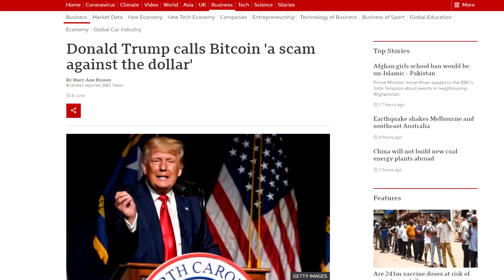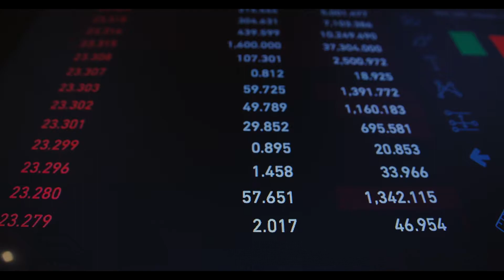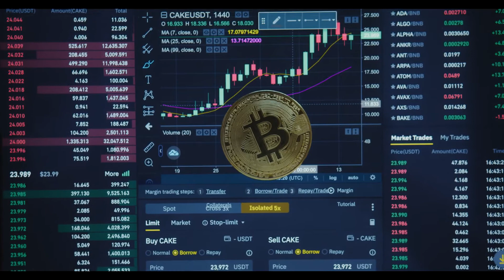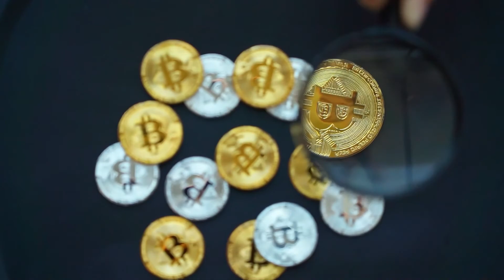Bitcoin - Did You Know?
Did you know, the creator of Bitcoin, which is widely accepted as the first ever cryptocurrency, remains anonymous to this day?
Bitcoin was founded or 'released' in 2009 by a programmer or possibly a group of programmers under the pseudonym Satoshi Nakamoto. This name is also where the term "stacking Sats" comes from, which means 'to purchase and hold small amounts of bitcoin over time" also known as 'dollar cost averaging'.
Almost every well known trader or wealthy business men called Bitcoin a scam and said everyone who invested in it would almost certainly lose their money.

Bitcoin has come a long way from its first baby steps. On May 22, 2010, an American man named Laszlo Hanyecz (not sure if I'm pronouncing that right) decided to use his Bitcoin to purchase two Papa John's Pizzas'. At the time Bitcoin was trading at around $0.0025, which is one quarter of one cent per coin. Laszlo spent 10,000 Bitcoin on two pizzas, cementing this as the first purchase on record made with Bitcoin. Since then Bitcoins value has risen by 79,000% and at the time of making this video is trading at around $42,000 US which isn't even at its all time high. This means that at todays value, Lazlo's two pizzas cost him approximately $420,737,000. This has to be without a doubt the most expensive pizza purchase in history, and May 22 has become known in the Crypto community as Pizza Day. I personally love that the first purchase with Bitcoin was Pizza, as its easily my favourite food.

Since its inception Bitcoin has continued gaining traction and is now regarded by some as the best hedge against inflation and thought of as even more rare than gold, seeing as there is a fixed supply of Bitcoin, and no one really knows how much gold is left in the earth. As unlikely as it is, In theory, someone could one day discover that a huge percentage of the earth is actually gold, however there will only ever be a certain number of Bitcoin, making it by far more rare.

At the current rate of mining, the last Bitcoin is estimated to be mined in 2140, which means if you're watching this video in 2021, you probably wont be around to see it. This is a real bummer for me, as I think there will probably be a crazy event when the last Bitcoin is mined. Here's hoping Elon Musk figures out how to download our brains into robots so we can all be around to see what eventually happens to Bitcoin.